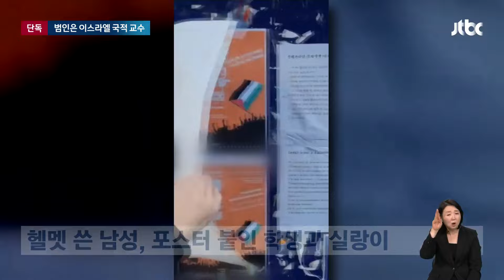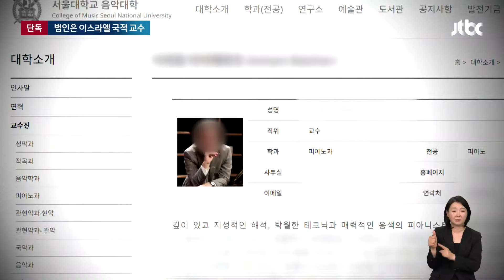[단독] '팔레스타인 지지' 포스터 훼손범…잡고 보니 현직 교수 / JTBC 뉴스룸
가자지구 전쟁과 관련해 팔레스타인을 지지한다는 내용의 포스터가 서울대 캠퍼스 곳곳에 붙었는데, 누군가 이걸 훼손하는 일이 있었습니다. 알고 보니 이스라엘 국적의 이 대학 음대 교수가 벌인 일이었습니다.